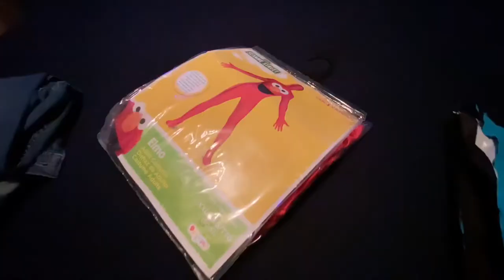WE BOUGHT AN ELMO COSTUME! (DUMBEST THING EVER)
THE BOYS channel is still a work in progress.